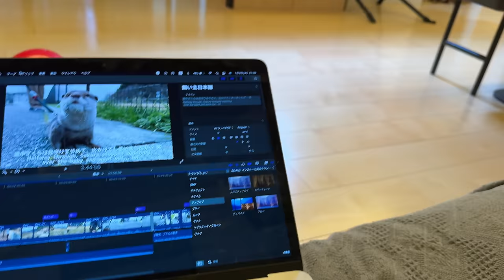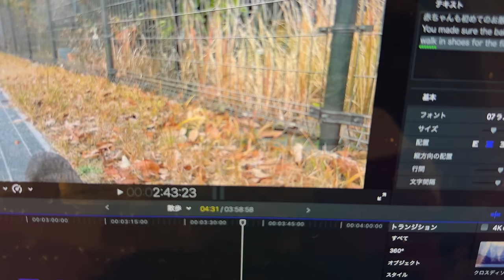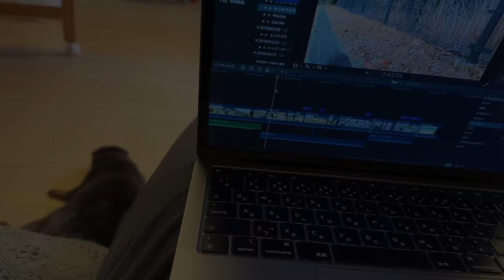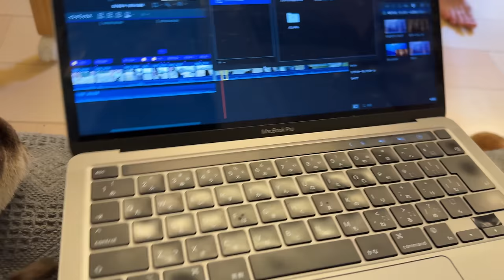YouTube動画を作る飼い主vs作らせないカワウソ Me making YouTube videos vs. the otter who won't let me make them